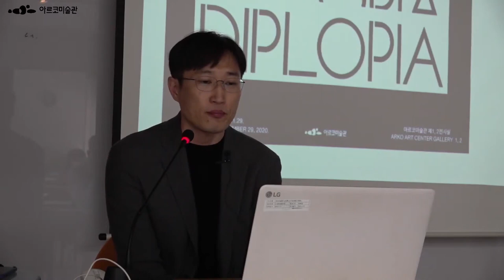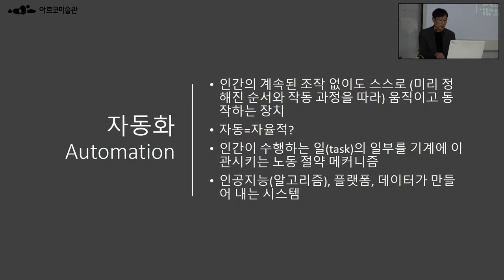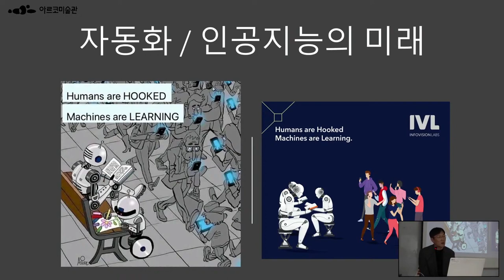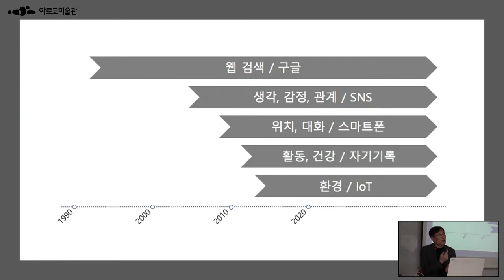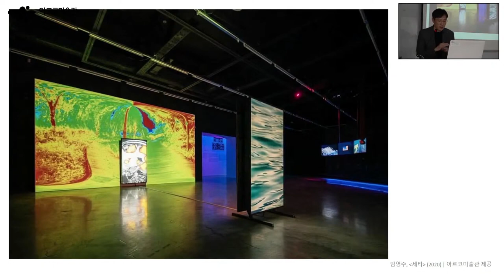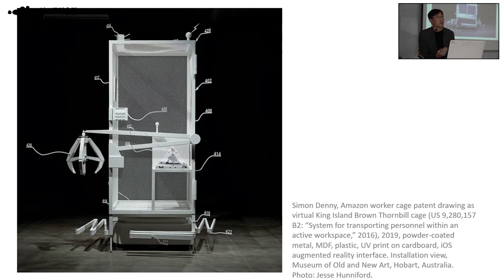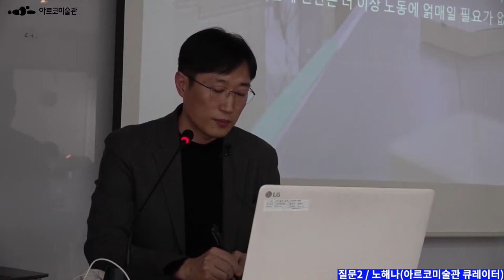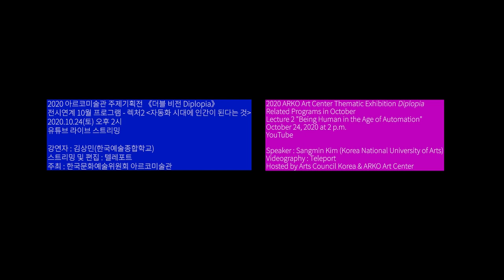2020 아르코미술관 주제기획전 《더블 비전 Diplopia》 전시연계 프로그램 렉처,자동화 시대에 인간이 된다는 것,김상민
2020 아르코미술관 주제기획전 《더블 비전 Diplopia》 전시연계 프로그램 렉처,자동화 시대에 인간이 된다는 것,김상민